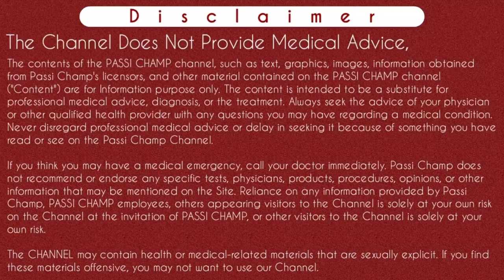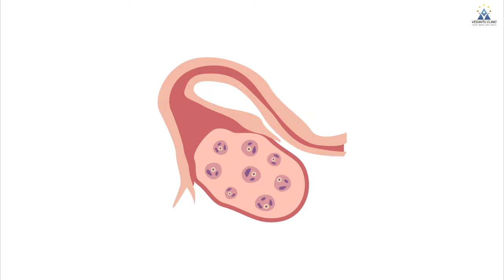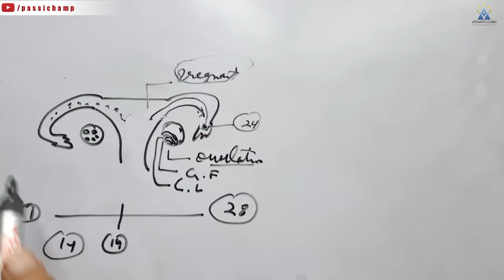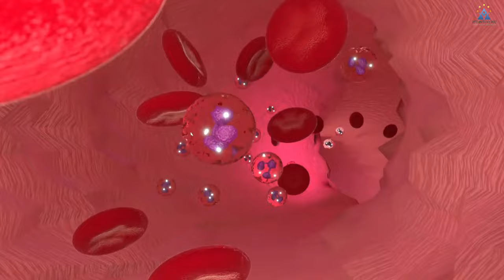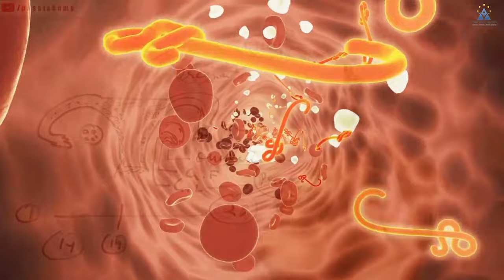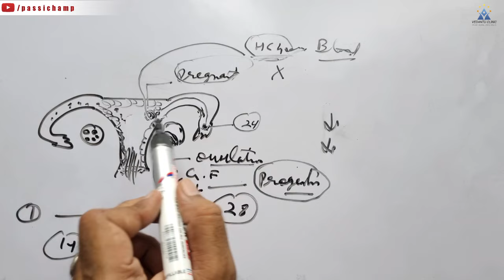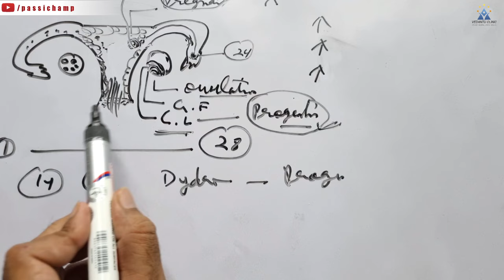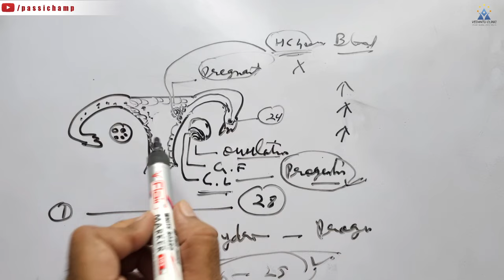dydrogesterone tablets ip 10 mg | dydrogesterone tablet kis kaam aati hai | Duphaston kis kaam ata h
dydrogesterone tablets ip 10 mg | dydrogesterone tablet kis kaam aati hai - passichamp

Iss video me maine dydrogesterone tablets ip 10 mg ke uses ke bare me btaya hai specially pregnancy ke time.
Dydrogesterone tablet's hormones ki goliya hoti hai jo ki female hormone progesterone hormone ka man made version hoti hai. Dydrogesterone tablets ka use pregnancy me, infertility treatment like iui & ivf, ovulation induction ki medicine jaise letrozole aur clomiphene tablets, pregnancy conceiving, periods problem jaise delay periods, premenstrual syndrome etc ki condition me kiya jata hai. Iss video me dydrogesterone tablets ke uses, mechanism of action, side effects aur dosage ke bare main discuss kiya hai. Specially dydrogesterone tablet kis kaam aati hai so jyada jankari ke liye video ko pura dekhe.
Thanks.

Content Cover :-
Dydrogesterone 10 mg
Dydrogesterone tablets
Duphaston 10 mg get pregnant
Duphaston tablet uses
dydrogesterone tablets ip duphaston 10 mg in hindi
dydrogesterone tablets ip 10 mg in hindi
Dydrogesterone tablet uses in pregnancy in hindi
Dydrogesterone tablet uses in pregnancy
dydrogesterone tablets ip duphaston 10 mg in hindi during pregnancy
dydrogesterone tablets ip duphaston 10 mg in hindi side effects
dydrogesterone tablets ip 10mg uses in pregnancy in hindi
Dydroboon tablets ip 10 mg
dydrogesterone tablet kis kaam aati hai
duphaston tablet uses in pregnancy
duphaston tablet uses in hindi
duphaston 10 mg
dydrogesterone tablets ip duphaston 10 mg
duphaston tablet 10 mg in hindi
Duphaston tablet uses
dydrogesterone tablet kya kam karta hai

Instagram.com/passichamp
Facebook.com/passichamp
Linkedin.com/passichamp
YouTube.com/passichamp

Time-Stamp:-
00:00 | INTRO
00:11 | ABOUT VIDEO dydrogesterone tablet's
01:42 | mechanism of action of dydrogesterone
09:20 | dosage of dydrogesterone tablets
11:27 | dydrogesterone tablets uses for conceiving
13:17 | side effects of dydrogesterone tablet's